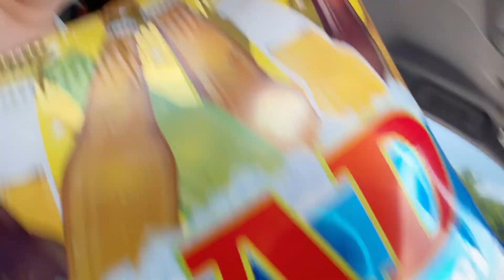VLOG #17 Dia de el PADRE👨🏻/ NOS VAMOS A MEXICOOOO!!!🇲🇽🌮